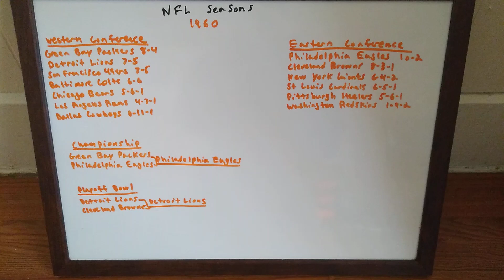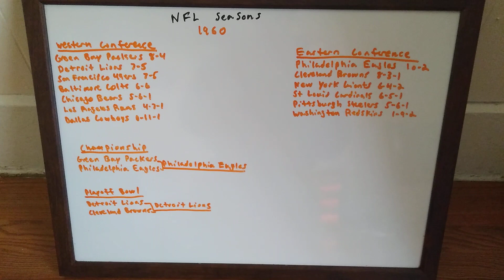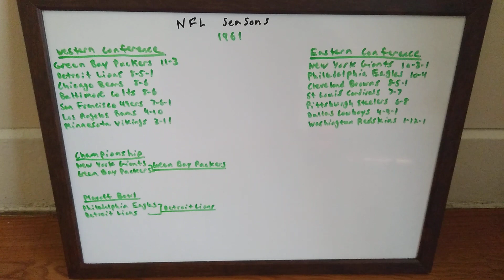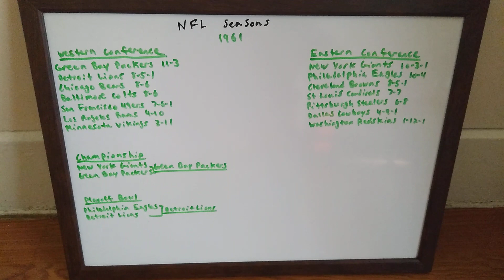NFL Seasons [1960 & 1961]